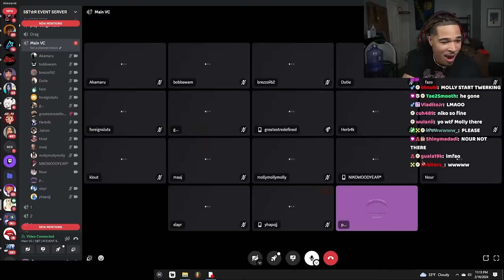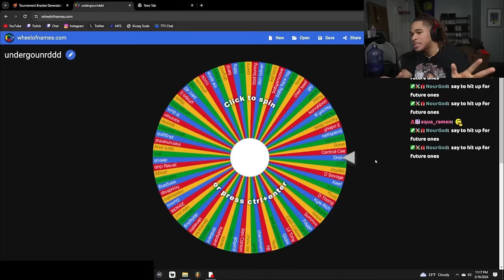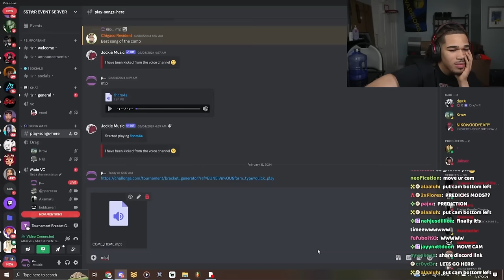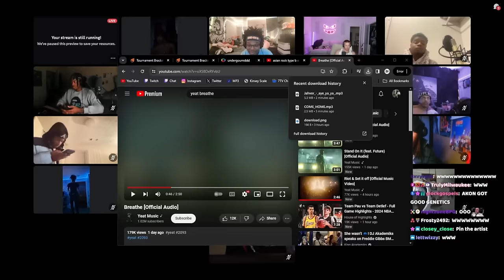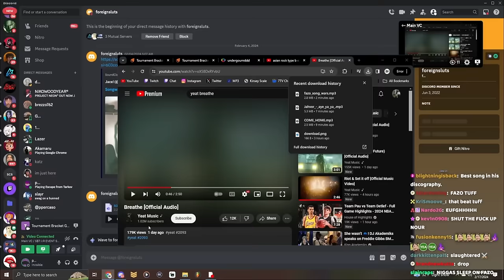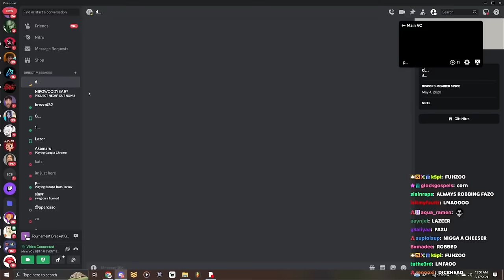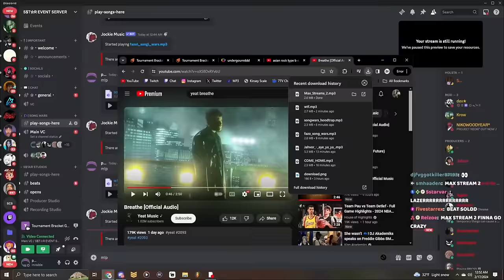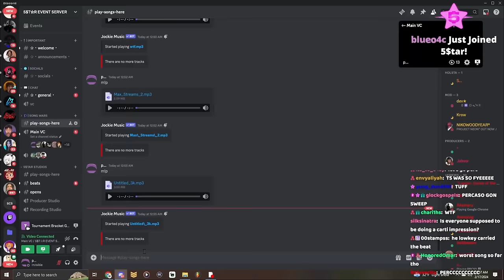5star song wars w/ underground rappers (ft. Jace!, Maajins, Yung Fazo)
All videos/clips are taken from @plaqueboymax stream on twitch which you can find at

5STAR

08:43 - ROUND 1 START
09:00 - HERB4K vs Jahvor
15:30 - YUNG FAZO vs JACE
21:00 - LAZER vs DEXELZ
25:55 - PERC vs BREZZO
31:50 - REDEFINED vs SLAYR
37:55 - YHAPOJJ vs WILDKARDUNO
44:45 - CAYO VS NIKO
50:08 - MAAJINS vs MOLLY

58:10 - ROUND 2 START
58:15 - HERB vs JACE
01:02:35 - LAZER vs BREZZO
01:07:48 - WILDKARDUNO vs REDEFINED
01:11:35 - CAYO vs MAAJINS

01:18:30 - ROUND 3 START
01:19:35 - WILDKARDUNO
01:21:22 - MAAJINS
01:23:30 - JACE!
01:25:13 - LAZER